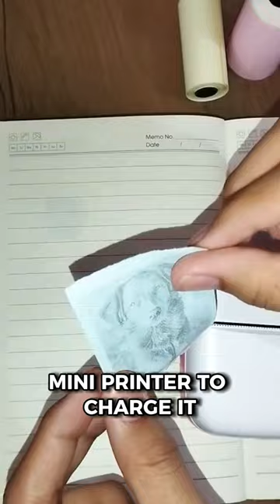miniprinter college student collegelife halloween fypシ short amazonfinds backtoschool fyp